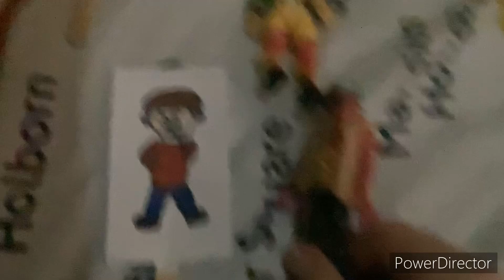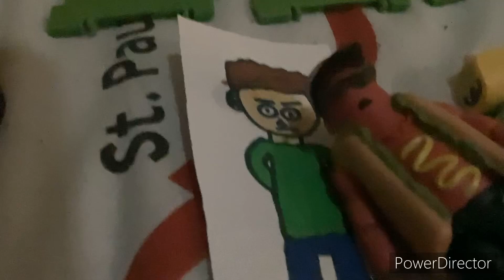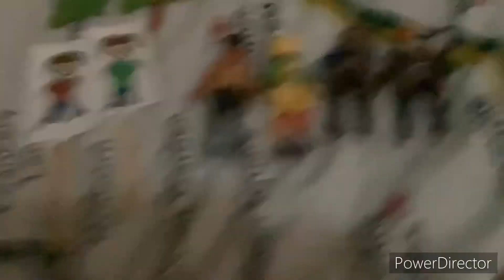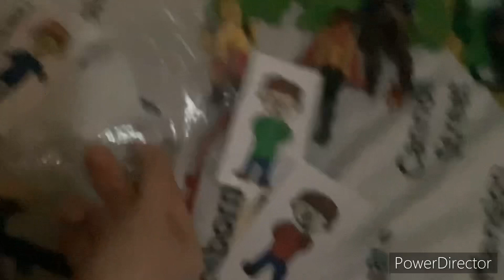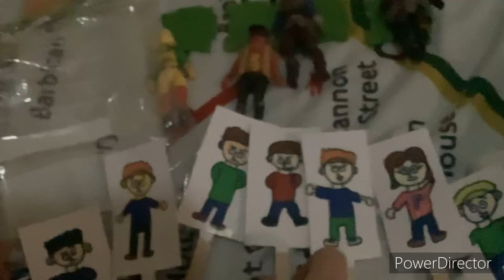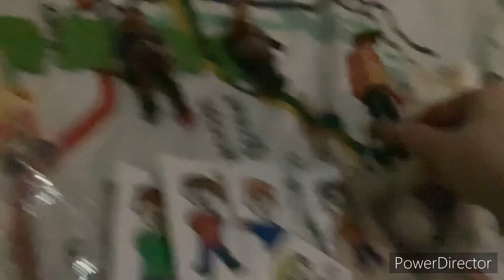CC-08 Remastered Episode 8: Battle Part 3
Yes! It’s finally happening! The start of a brand new season of CC-08! With the original types of these precious episodes to start on, fun, chill, mischievousness, naughtiness, anything original! All planned by Professor Rabbid! 🤩🥳